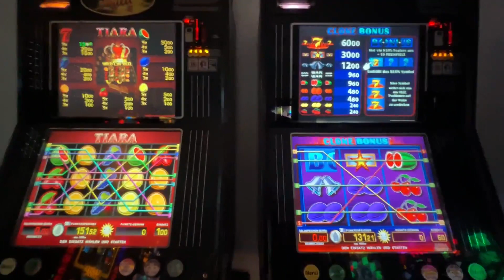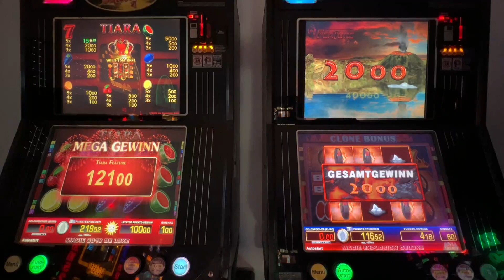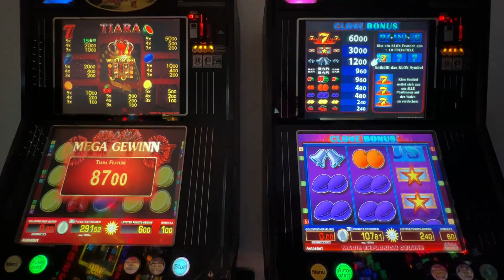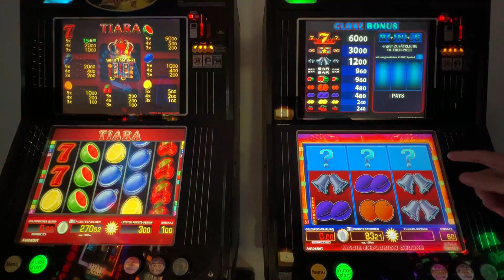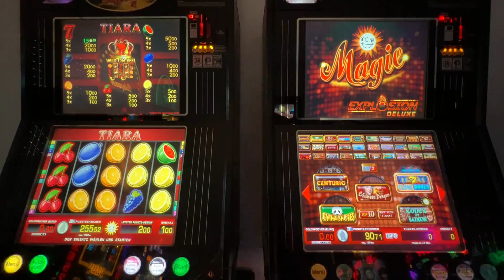👉🔝Merkur Multi Letsplay Tiara vs Clone Bonus Superwinn am Tiara Spielotjek Zocken Geldspiler Multi😁👈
😎🔥Leute, wieder mal geil geworden In der Kürze liegt die Würze. Tiara gibt super Gewinn auf 1 Euro. Der geizt ja sonst ziemlich rum. Diesmal aber nicht. Schaut es euch an. Abo bitte nicht vergessen. VLG euer Gamintor😘💯😍